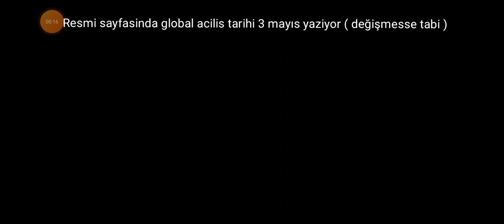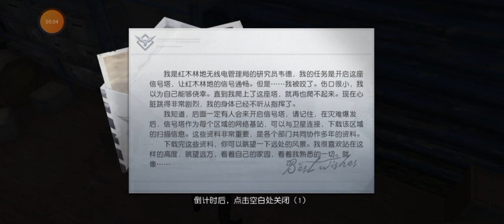UNDAWN pubg yapimcilarindan yeni oyun , lifeafter a rakip gösteriliyor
UNDAWN şuanda uzakdogu sunucusunda beta test olarak yayınlandı, uzunsuredir beklenen bir oyundu ve lifeafter a rakip olarak gösteriliyor, global acilis tarihi mayıs 3 olarak resmi sitesinde yaziyor, tabi uzatılmassa şimdilik oyunda ufak tefek hatalar olsada oynaması gayet keyifli bir oyun, tabi bu beta sürümünü oynamanız için bir QQ hesabınızın olması gerekiyor. not: kayıt sırasında oluşan bir hatadan dolayı ses çıkmamış fakat en kısa sürede sesli bir video gelecek teşekkürler